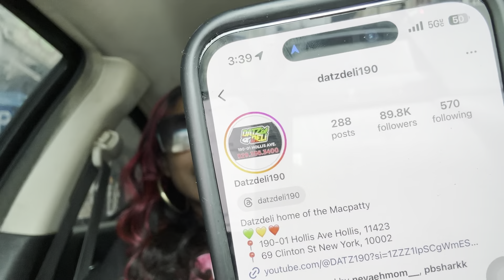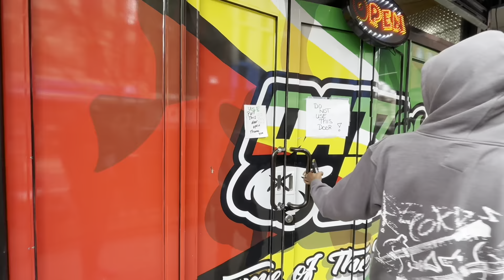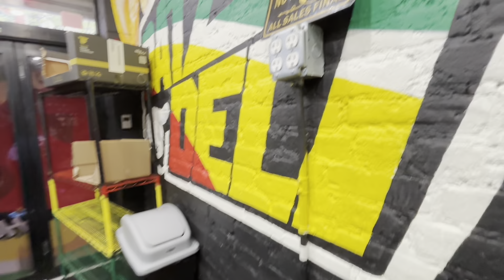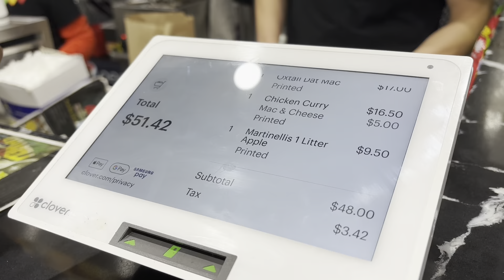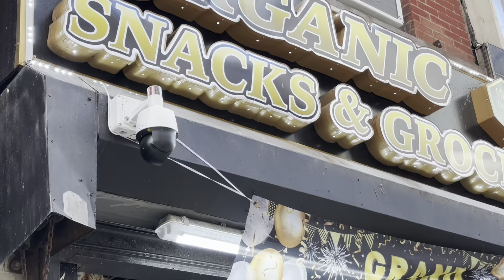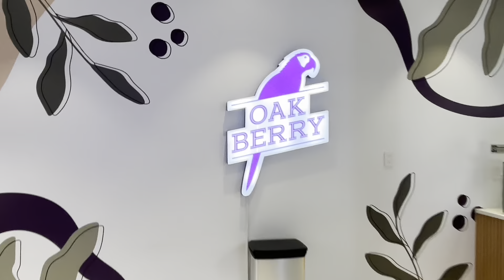Datz Deli First Time Experience • in NY • Went to Oak Berry